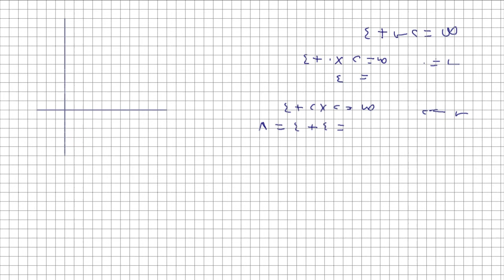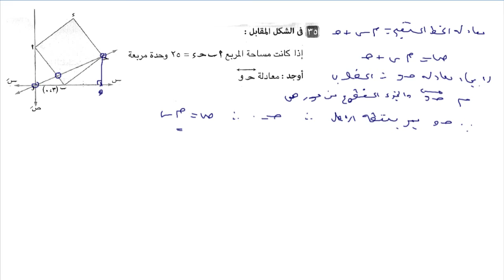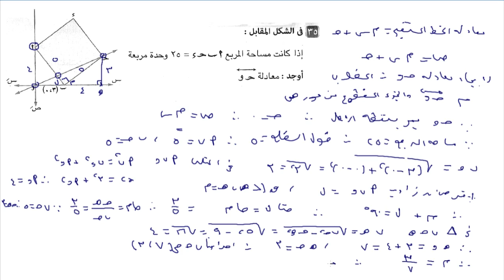معادلة الخط المستقيم - هندسة تحليلية - رياضيات - ثالثة إعدادى